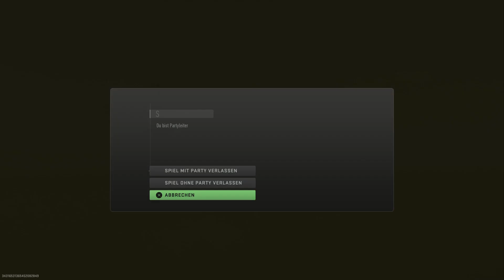Letztens nen Sieg auf Al Mazrah 💣 Warzone 2 Uncut | Folge 43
So Leute! Endlich geht’s los mit Warzone 2! Werden wir es wenigstens in die Top 10 schaffen? Bricht sich BenUtzmich mal wieder die Beine bei der Landung? Werden wir jemals auf Platz 1 landen? Vielleicht ja dieses Mal!

Wer uns kennt weiß, wir sind keine Pro-Gamer und wollen auch nicht mit unseren nicht vorhandenen Skills angeben – also ganz locker bleiben und die Videos nicht zu ernst nehmen 😉. Wir Freuen uns über ABO und LIKES! :-)

🕹🕹🕹PSN:
PBergBoy

🎮 🎮 🎮Xbox:
PBergBoy